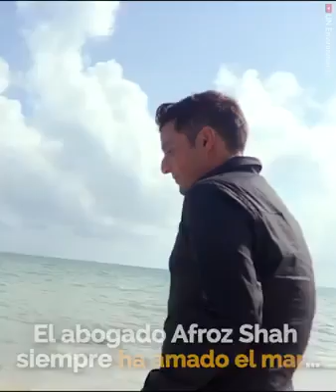Barcelona i la Mar - El proyecto de limpieza más grande del mundo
Milagro en la playa de Versova en la India gracias al abogado Afroz Shah.
"El proyecto de limpieza más grande del mundo" según las Naciones Unidas.
después de limpiar la playa 80 tortugas golfinas volvieron a anidar en la playa después de 20 años.